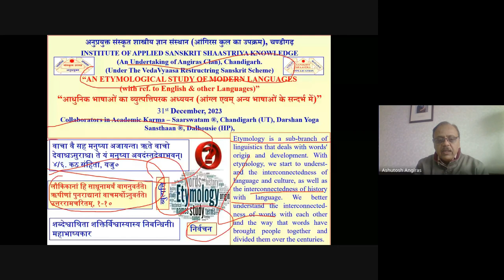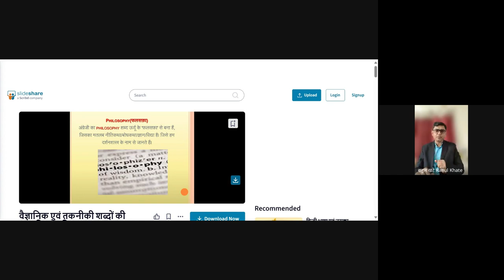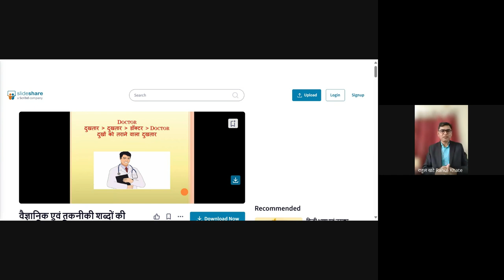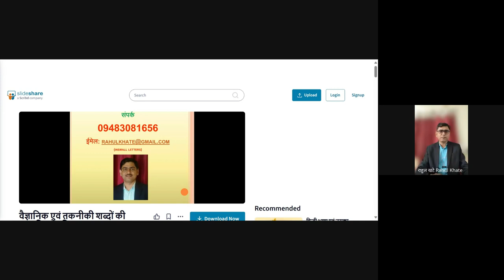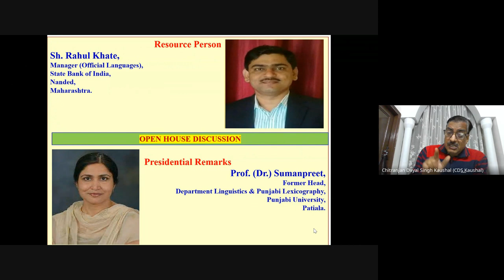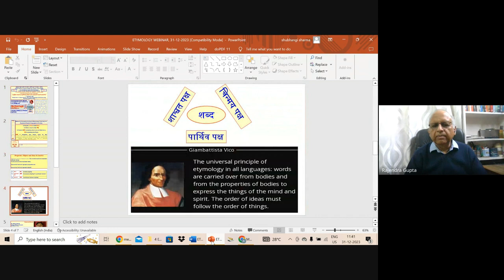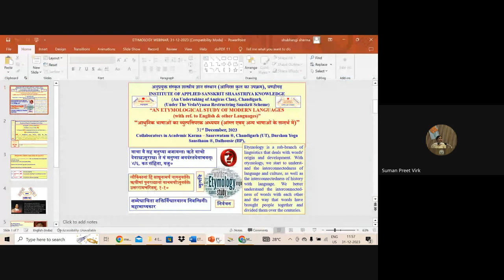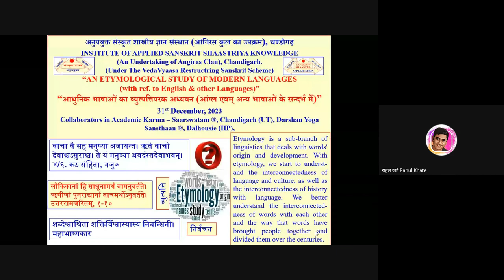AN ETYMOLOGICAL STUDY OF MODERN LANGUAGES (with ref. to English & other Languages) WEBINAR,31122023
Under the Vedavyaas Restructuring Scheme, “Institute of Applied Sanskrit Shaastriya Knowledge (An undertaking of Angiras Clan), Chandigarh,” “अनुप्रयुक्त संस्कृत शास्त्रीय ज्ञान संस्थान (आंगिरस कुल का उपक्रम), चण्डीगढ़ organized a webinar on - “An Etymological Study of Modern Languages (with ref. to English & other Languages)”, “आधुनिक भाषाओं का व्युत्पत्तिपरक अध्ययन (आंग्ल एवम् अन्य भाषाओं के सन्दर्भ में)” in which Sh. Rahul Khate, Manager (Official Languages), State Bank of India, Nanded, Maharashtra delivered a very convincing and scholarly lecture as a resource person, which was followed by open house discussion cum question answer session in scholars (Dr. Sadanand, Dr, Aruni Trivedi, Dr. Rupika Bhanot, Dr. Narinder Dutt, Dr. Rajendra Gupta, Dr. Chitranjan Dayal SinghKaushal, Dr. Shivaji Panday, Dr. Bhaskaranand Pandey, Dr. Indu Sharma, Dr. Vivek Sharma, Dr. Avinash Srivastava, Dr. Indra Sulania, Dr. Shamasher, Singh Togariaya, Dr. Jagdeep Yadav Jgya, Dr. Jaiprakash Gupta & others ) from different academic fields and parts of country shared their ideas about the topic. This webinar presided over by Prof. (Dr.) Sumanpreet, Former Head, Department Linguistics & Punjabi Lexicography, Punjabi University, Patiala who shared her deep insights and scholarly observations on the issue.
Your suggestions/ critical comments are welcome.
Regards
Ashutosh Angiras